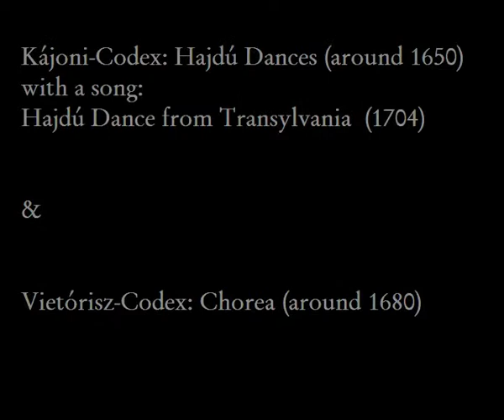Kecskes UK tour 5 Hajdu dances & Vietorisz chorea.avi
'Hajdú' is a the old Hungarian name for the armed Hungarian 'cowboys' in the 16th-18th century and since Hungary used to provide meat for a great part of Western Europe these drovers seem to have carried Hungarian music far and wide; we know from West European sources that the genre 'Hajdú dance' was very popular all over Europe. We played these dance tunes as an encore at the Chellington Centre on 12th September 2011. The short dance from the Vietórisz Codex was played earlier in the same concert.
A 'hajtó'-ból származó 'hajdú' szó fegyveres marhapásztort jelentett a 16-18. században. Mivel Magyarország látta el hússal Európa nagy részét akkoriban, a hajdúk, vagy 'csorda-hajtók' a magyar zenét is terjesztették Európa szerte. Számos nyugat-európai forrás tanúskodik arról, hogy a hajdú táncok igen népszerűek voltak egykor. Ráadásként játszottuk ezeket a darabokat a Chellington Centre-ben tartott koncertünk végén 2011 szeptember 12-én. A Vietórisz kódex rövid táncmelódiája ugyanezen a koncerten hangzott el korábban.